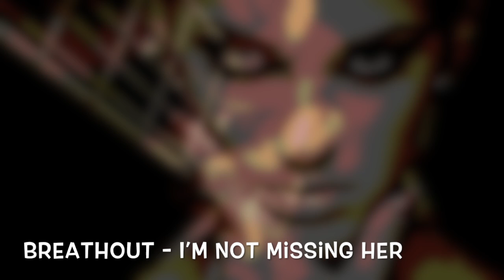BreathOut - I’m not missing her (Official Video) Hard Rock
Music&Vocals by Kostas BreathOut
Lyrics by Lento BreathOut